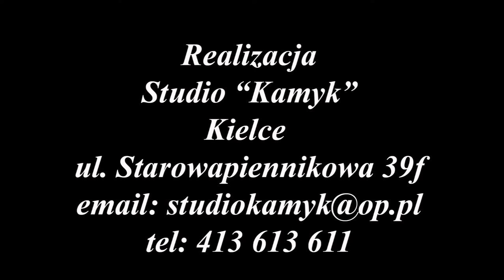Jezus moim jedynym Panem i Zbawicielem. ŚDM Kielce 23 07 2016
To hasło przewodnie kolejnego dnia przygotowań do ŚDM w Krakowie. Eucharystię na Kolporter Arenie odprawiło ponad 130 księży, 5 Biskupów pod Przewodnictwem bp. kieleckiego Jana Piotrowskiego. We Mszy Świętej uczestniczyło około 1700 przybyłych naszych Braci z 28 krajów i ponad 1000 wolontariuszy i przedstawicieli rodzin w których mieszkają uczestnicy ŚDM.